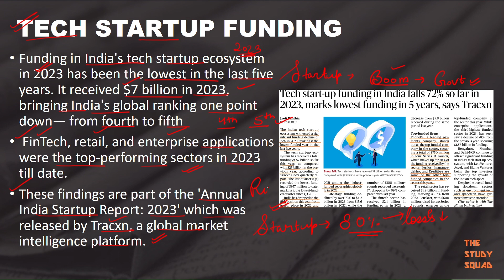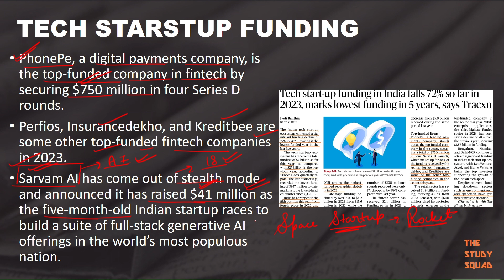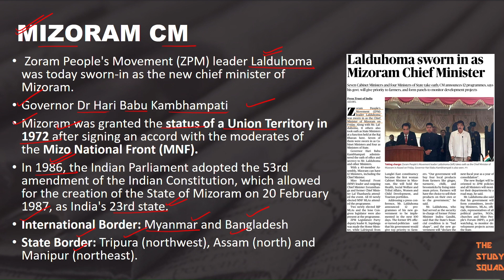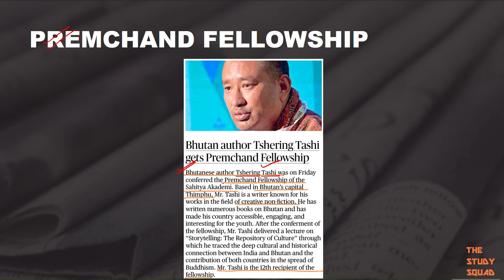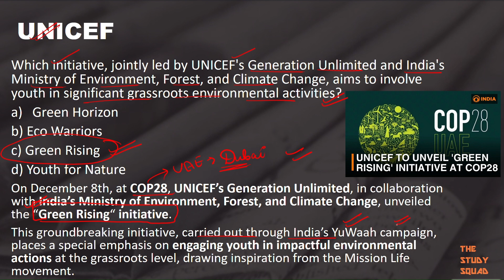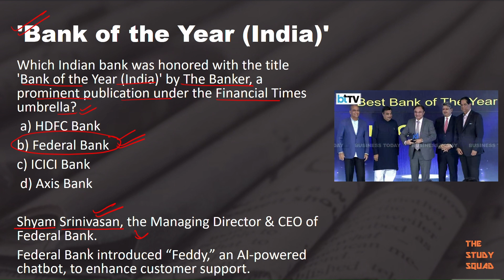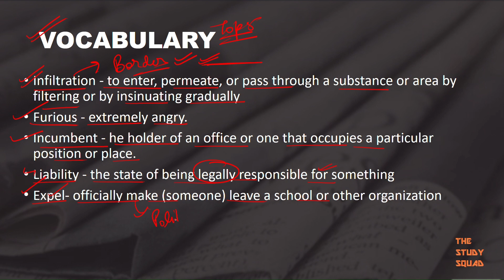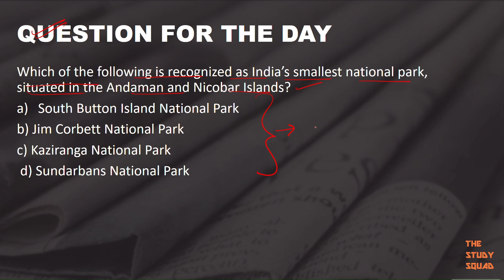DAILY NEWS ANALYSIS + CURRENT AFFAIRS+ VOCAB II UNDER 10 MINUTES II FOR 09-12-2023 II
Hey there! We've revamped our content to include daily news analysis, current affairs in MCQ format, and a daily dose of vocabulary to simplify your preparation.
We hope you find this new approach helpful. Join our Telegram channel for pdf.